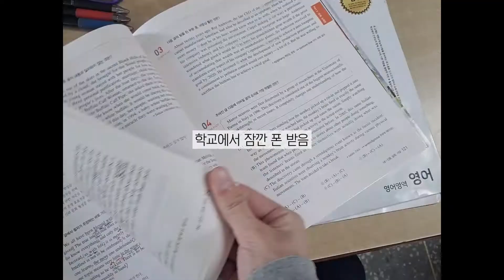[2421 : 고3 1분 일상] 210415_025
24h to 1min
저와 25분을 함께하셨군요 감사합니다

BGM